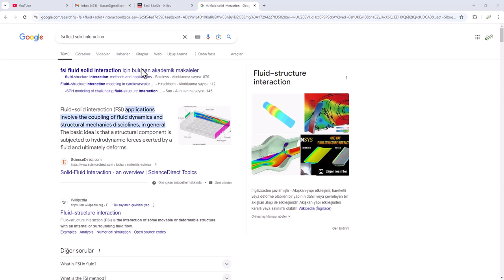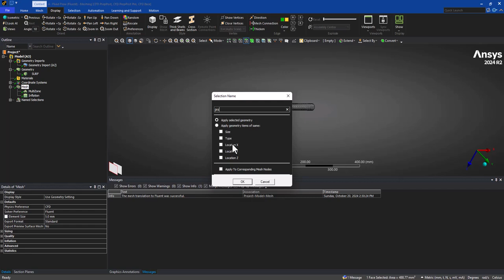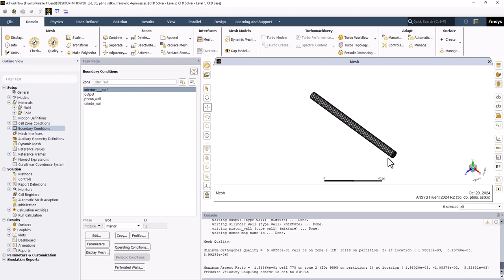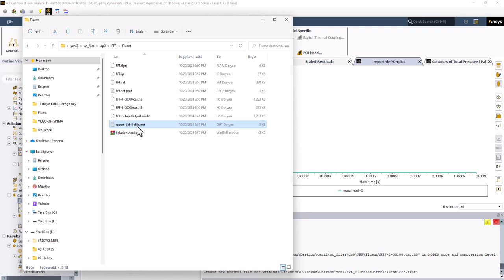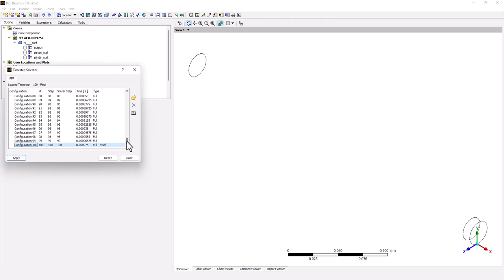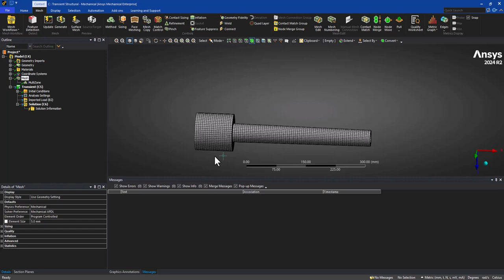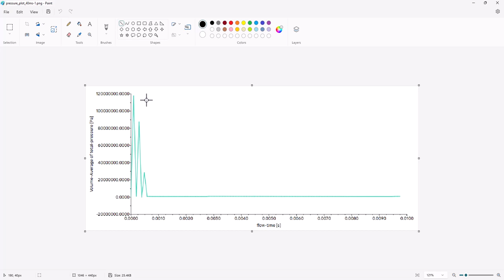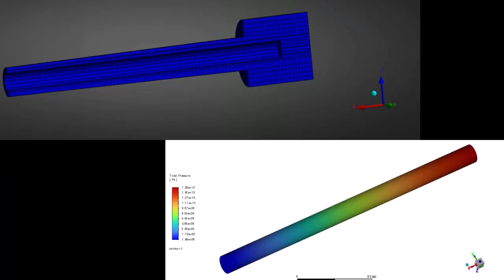FSI, Transient Fluent to Transient Structural without coupling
Analiz dosyaları aşağıdaki linkten indirilebilmektedir (241 MB). Ansys 2024 R2 versiyonda hazırlanmıştır.